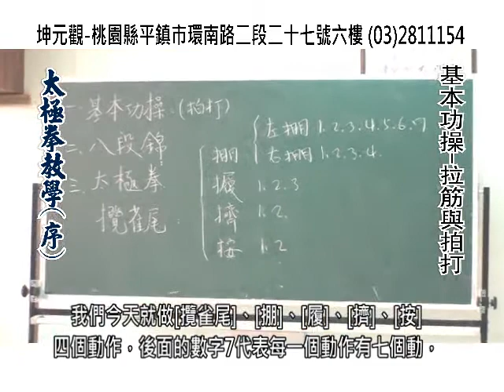太極拳基本功操01(Taijiquan-Exercise basic skills01)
Chong Ming Wudang Taiji 13 potential taoist priest, was later regarded as a Tai Chi ancestor. Taiji in Taoist philosophy contains a wealth of ideas. The martial art that is always in flux conversion of yin and yang, Tai Chi, there are still rigid-flexible, the actual situation, movement, speed, open joint, flexion and extension the unity of opposites such as yin and yang relationship for comprehension for choosing the practice of qigong, the film teacher from the De-Shan Zheng teaching.

明代武當道士張三丰創太極拳十三勢，被後人奉為太極拳始祖。太極拳中蘊含有豐富的道家哲學思想。認為練拳之始終處於太極陰陽的轉換變動之中還存在著剛柔，虛實， 動靜，快慢，開合，屈伸等陰陽對立統一關係，為修真者必習之功法，本片由鄭德山老師教學。